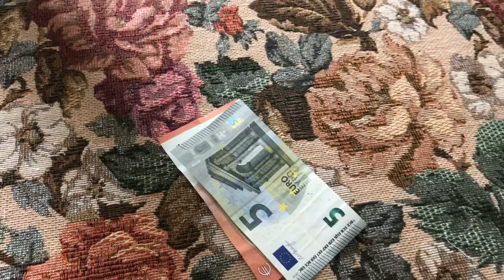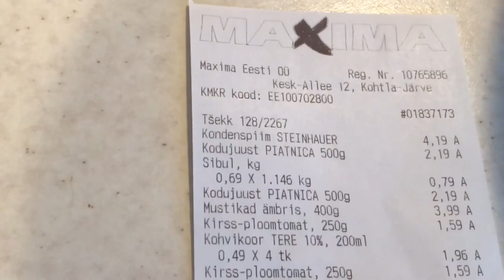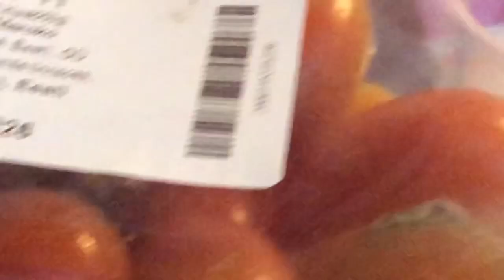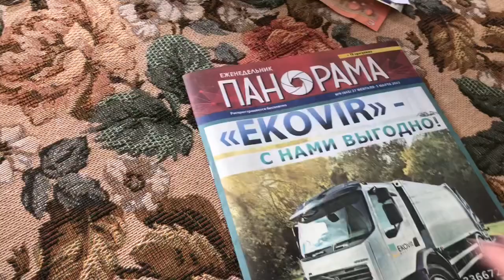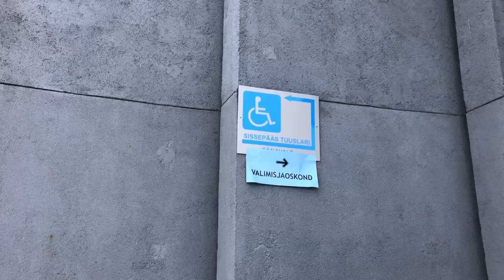570.Эстония.Странный день.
Муж воспитывает. Наша Ани. Горуправа. Пешком по городу. Чуть не убежала.